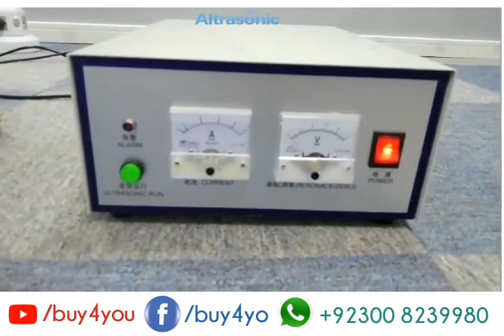15khz to 20khz + Transducer, Flange Steel horne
نان ووون بیگ/ فیس ماسک/کپ اور مشین کےلئے الٹرا سانک جنریٹر /اسیسریز منگوانے کے لئیے رابطہ کریں

15khz to 20khz
12000 Watts to 2600Watts
With Transducer, Flange Steel horn